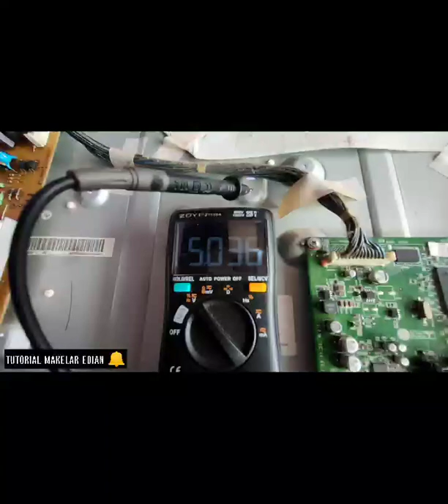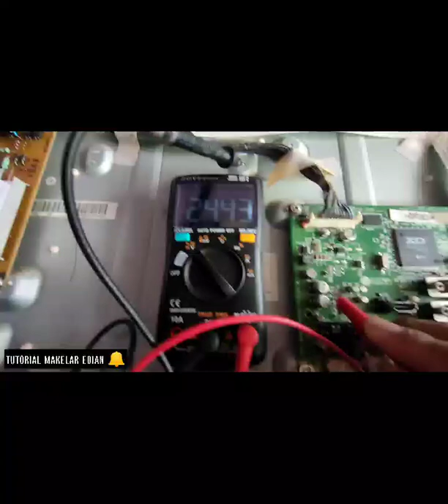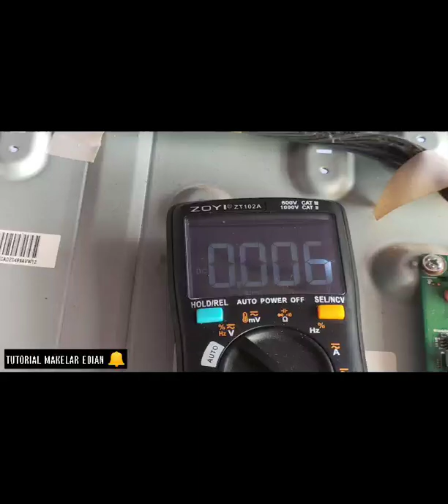service Tv lcd Lg hidup mati sendiri || 32LK313-32LD330 || jumper aja solusinya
🙏MASIH DICHANNEL TUTORIAL MAKELAR EDIAN 🔔

🔴semoga semua masih dalam lindungan ALLAH SWT.. aamiin YAA ALLAH 🤲

📌KEMBALI lagi kepermasalahan tv lcd led plasma Qled OLED dll

➡️Dikesempatan kali ini kita akan membahas Tutorial cara PERBAIKAN TV LCD LG 32 IN DENGAN PERMASALAHAN
TV HIDUP DAN MATI SENDIRI TIBA2,,
SERI 32LK313/32LD330

PENYAKIT yang sering dialami untuk kedua seri ini guys...langsung eksekusi BONGKAR.

CEK tegangan dipower suplay..untuk VCC stanby 3,5 v ok..begitu pula out 24v vcc input driver backlight OK guys

lanjut kita cek berapa tegangan poin di Mainboard unit...ehhh ada 1 tegangan yang drop..yang seharusnya 3,3-3,5v..eh drop jadi
1,8-2,2v...
Langsung pake jurus penjamperan ke kedua  elko kecil untuk tegangan 3,3v-3,5v

alhasil,, ALHAMDULILLAH TV DAN HIDUP LAGI GUYS...🙏🙏🙏

🔴untuk toturial lengkapnya anda bisa simak videonya GUYS

📌TESPOIN TEGANGAN MAINBOARD TV LCD LED PLASMA

🔴KUNJUNGI JUGA VIDEO TUTORIAL KAMI LAINNYA

TERIMA KASIH ATAS KUNJUNGI ANDA
JIKA VIDEO KAMI BERMANFAAT
BANTU SUPORT CHANNEL KAMI GUYS

🔴LIKE KOMENT SHARE & SUBCRIBRE 🔔

➡️sampai jumpa lagi di Tutorial kami berikutny

🔴INGAT..OJO LALI NGOPI☕☕😁👍👍

🔴 OPEN DONASI UNTUK PERKEMBANGAN CHANNEL KAMI 🙏🙏

🇮🇩no.rekening
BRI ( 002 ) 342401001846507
A/N.AGUS TRIONO

🔴TERIMA KASIH UNTUK SEMUA PIHAK YANG TELAH MEMBANTU.. SEMOGA ALLAH MEMBERIKAN KESEHATAN KESELAMATAN REZEKI YANG MELIMPAH SERTA DIBERI KELANCARAN URUSAN DUNIA DAN AKHIRAT.. AAMIIN AAMIIN AAMIIN YAA ALLAH 🤲🤲🤲

NOTE..
UNTUK REKAN SEMUA..
VIDEO YANG KAMI SAJIKAN HANYA SEBAGAI REFERENSI SAJA ATAU UNTUK SEDIKIT ACUAN TATA CARA SERVICE DAN MEMODIFIKASI ALAT ELEKTRONIK ANDA

SEGALA SESUATU NYA RESIKO KALIAN TANGGUNG SENDIRI...
TERIMA KASIH 🙏🙏

🔴🔴 DONASI UNTUK PERKEMBANGAN CHANNEL KAMI..BILA BERKENAN MENYISIHKAN SEDIKIT DONASI ANDA🙏

       A/N.AGUS TRIONO

TERIMA KASIH ATAS SUPORT DAN DUKUNGAN ANDA SEMOGA JADI AMAL JARIYAH UNTUK ANDA...Aamin YAA ALLAH 🤲🤲🤲🙏🙏🙏